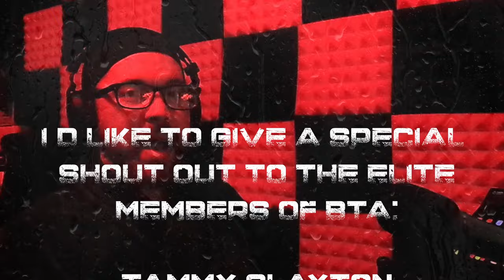TRUE BACKWOODS CREEPY STORIES | RAIN SOUNDS